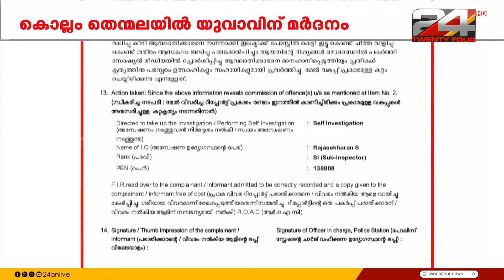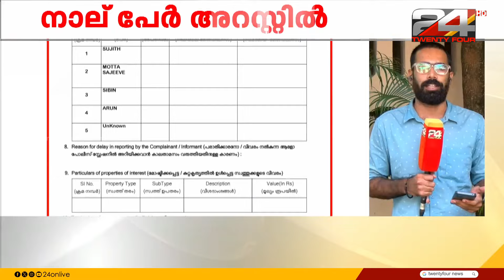തെന്മലയിൽ സദാചാര ഗുണ്ടായിസം; യുവാവിനെ നഗ്നനാക്കി കെട്ടിയിട്ട് മർദ്ദിച്ചു | Kollam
കൊല്ലം തെന്മലയിൽ സദാചാര ഗുണ്ടായിസം ; യുവാവിനെ നഗ്നനാക്കി പോസ്റ്റിൽ കെട്ടിയിട്ട് മർദ്ദിച്ചു | Kollam